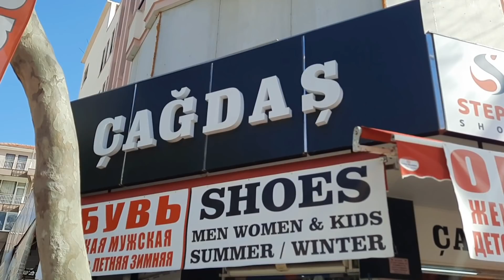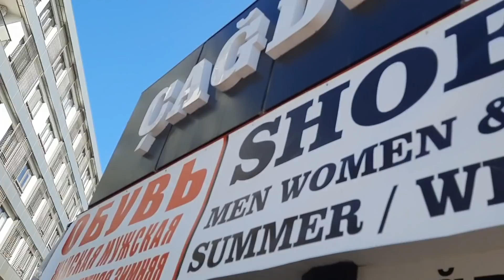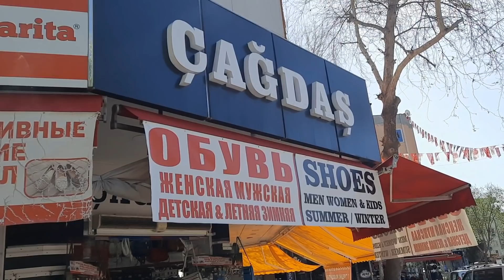После ЗАВТРАКа🍽️в МАГАЗИН за ОБУВЬЮ✨Мои ОБНОВКИ🩰👞А ведь СЕГОДНЯ🎉мой ДЕНЬ РОЖДЕНИЯ🎂